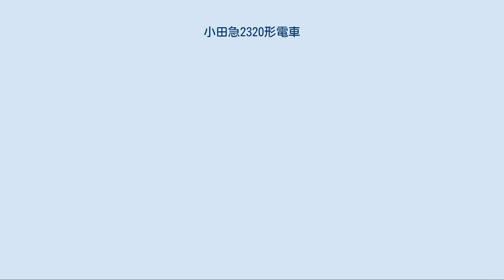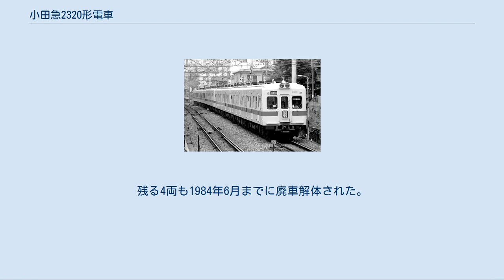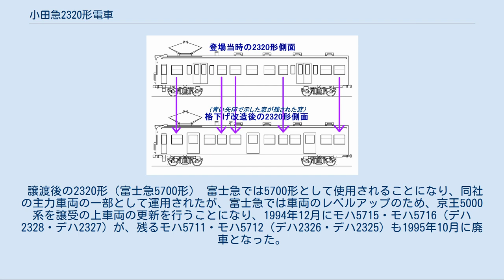小田急2320形電車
小田急2320形電車（おだきゅう2320がたでんしゃ）は、かつて小田急電鉄に在籍した電車である。
 両開きの客用扉を2か所に持つセミクロスシート車で、特急ロマンスカーを補完する準特急用車両として1958年（昭和33年）に登場し、土休日の準特急運用を中心に使用され、平日には急行や各駅停車といった料金不要列車にも使用されていたが、1963年には、3100形NSE車が増備されたことから準特急という種別そのものが廃止となったため、2300形とともに3扉ロングシートの通勤車両へ改造され、2200形・2220形・2300形と共通運用で使用されることになった。
これらの4形式は、搭載制御器にちなみABFM車（またはFM車）と呼称された。
 小田急では1983年（昭和58年）まで使用された。
廃車後は4両が富士急行に売却され、同社5700形として使用されたが、1994年12月に2両が廃車となり、残る2両も1997年2月に廃車となった。
 小田急のロマンスカーの地位を不動のものにした車両とされている1700形が導入されて以後、特急の利用者数は増加の一途をたどった。
このため、1953年9月の土休日から、特急を補助する目的の列車の運行を開始した。
 当初はサービスカーと称し、ABF車や2200形・2220形などを使用していたが、1958年からは準特急という種別に変更の上座席指定料金を徴収することになったため、車両についても料金を徴収することに見合った車両を用意することになり、製造されたのが本形式である。
 2220形と同様の17.5m車による4両編成で、2編成8両が製造された。
形式は4両ともデハ2320形で、編成はデハ2321・デハ2322・デハ2323・デハ2324およびデハ2325・デハ2326・デハ2327・デハ2328であった。
 本節では以下、小田原方面に向かって右側を「山側」、左側を「海側」と表記する。
 先頭車・中間車とも車体長17,000mm・全長17,500mmで、車体幅は2,700mmと2220形と同様である。
客用扉は各車両とも2か所となったが、平日の通勤輸送との兼ね合いから停車時間の増加を防ぐ目的で、1,300mmの両開き扉を小田急では初めて採用した。
 正面は2220形と同様の貫通形前面である。
 側窓については、扉間固定式クロスシート部分と車端部については2200形と同様の1,000mm幅、扉間のロングシート部分では戸袋窓の隣に800mm幅とした。
塗装は腰部と上部が青色、窓周りが黄色という、当時の特急色となった。
 座席は扉間に6組の固定式クロスシートを配置し、それ以外の部分はロングシートとなった。
この車内設備は、特急を補完する列車として、何度か営業部門から要望が出ていたものの、通勤輸送への対応の面から実現せず、本形式で実現をみたものである。
デハ2322・デハ2326の小田原側海側にはトイレを設置したが、小田急では初めて床下に汚物タンクを設けた貯留式とした。
これは日本の鉄道の歴史上においても早期の採用事例である。
 主要な機器は2220形とほぼ同様であるが、電動発電機と電動空気圧縮機を車両番号末尾が奇数の車両に、主制御器と集電装置を車両番号末尾が偶数の車両に搭載した。
 主電動機は端子電圧340V時1時間定格出力75kWの三菱電機MB-3032を各台車に2基ずつ装架する。
駆動方式はWN継手によるWN駆動方式を採用し、台車は2220形同様にアルストムリンク（平行リンク）式金属ばね台車である住友金属工業FS316を装着する。
 本形式と同様に2扉セミクロスシート車に改造された2300形とともに、1959年春より土曜日・休日に運行される準特急を中心とした運用を開始した。
平日はラッシュ時のピークを避けた運用に使用された。
 しかし、1963年4月に3100形NSE車が導入され、これと同時に準特急という種別は廃止されることになり、本形式と2300形はともに使命を失うことになった。
準特急の運用から外された本形式は、2400形HE車へ増結するための2両編成が不足していたことから、2両編成のロングシート3扉車に改造されることになった。
 格下げ改造に伴う側面窓配置の変遷 改造の内容は、デハ2321（デハ2325）とデハ2322（デハ2326）、デハ2323（デハ2327）とデハ2324（デハ2328）の2編成に分割した上、中間車には正面はHE車と同様の貫通形運転台...